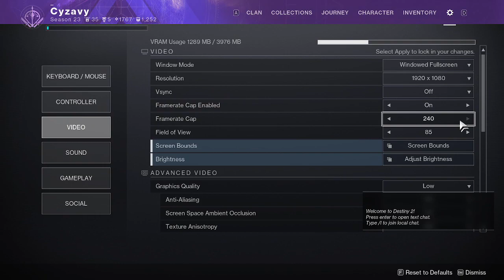average me destiny gameplay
explode